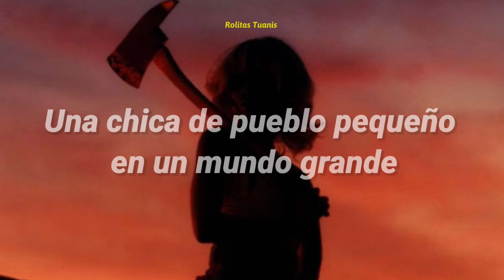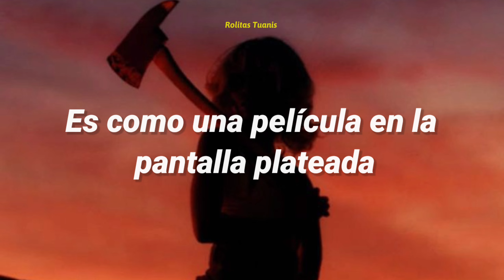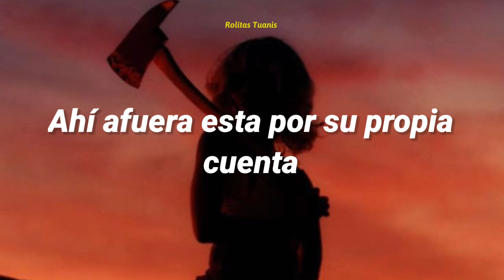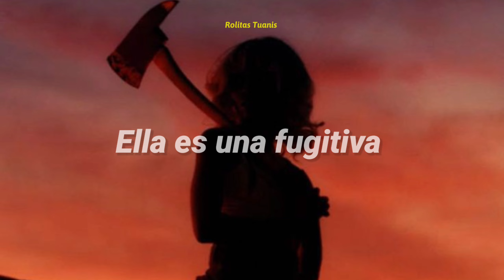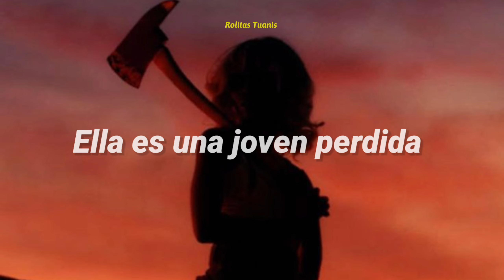Rockwell - Runaway [Sub Español] - Lyrics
Les traigo está joyita poco conocida pero está súper genial.